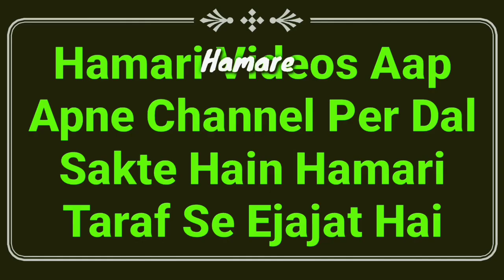Musalman Gosht Kyun Khate | Eating Meat in Islam | Maulana Qasim Nanotavi Darul Uloom Deoband | MARB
Hujjatul Islam Hazrat maulana qasim nanotavi darul Uloom Deoband ka ik padri se munazra hua ke islam me gosht khana kaisa hai wo padri kehta hai ke gosht khana zaroori nahi iske bina admi zinna reh sakta hai fir kisi janwar ki jaan lekar gosht khana sahi nahi hai is video me jawab dekhiye by Mufti Abdur Rahman Banahara MARB Deeni Malumaat YouTube Channel

2⃣ WhatsApp Par Ham Se Judne Ke Liye Aap Apne WhatsApp Number Se Hamare WhatsApp Number Ko Apna Naam Aur Mukammal Adress Ke Saath Add Likh Kar SMS Send Karen,

3⃣ Koi Sawal Yani Masla Masaail Puchna Ho To Aap Comment Ke Zarya Puch Sakte Hain Ya Mufti Sahab Ke Number Par Call Kar Ke Puch Sakte Hain,

4⃣ Channel Ke Bare Mein Kuch Batana Ho Ya Aap Apni Video Dalna Chahte Hain To Rabta Kar Sakte Hain,
🌎MARB🌎
Channel By :- Mufti Abdur Rahman Banahara
Full Adress:-